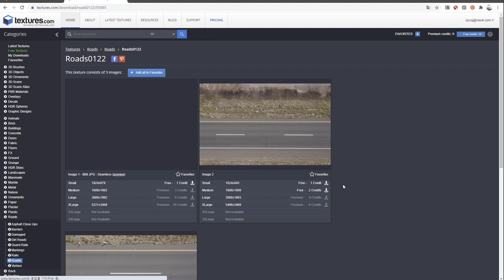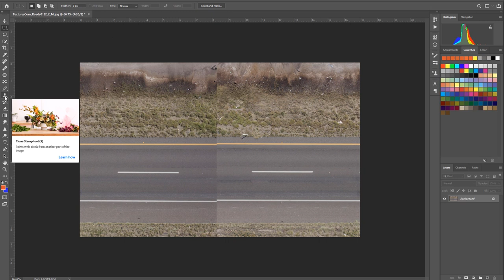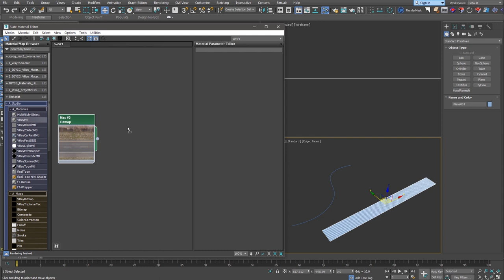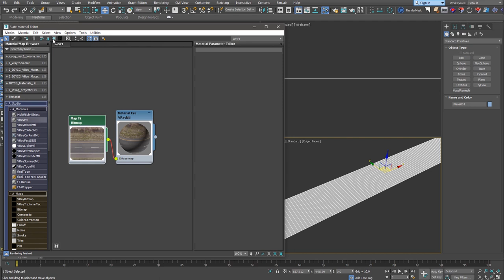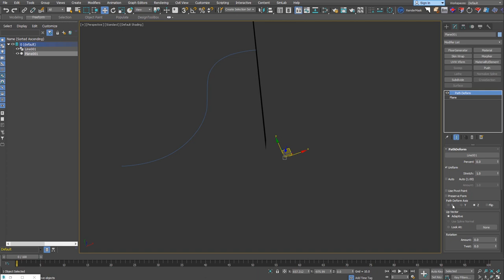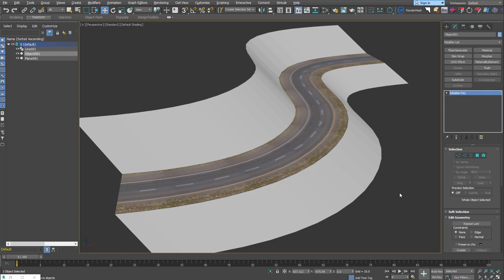[Q&A]도로 맵핑은 어떻게 하나요?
질문 요청이 있어서 만든 영상입니다.

"곡선의 도로 맵핑을 어떻게 할까?"에 대한 답변으로 전혀 감이 안오는 초급자 분들을 위한 내용입니다.
물론, 초급을 지나면 Unwrap UVW로 Mapping하는 방법도 있고 다양한 방법들이 존재해요!
간단한 내용이지만 질문하신 분께 도움되시길 바래요!